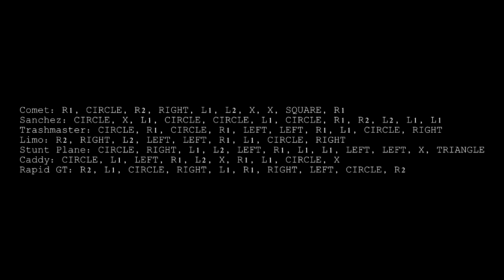GRAND THEFT AUTO 5 (GTA5) - PS3 CHEATS ᴴᴰ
▶ & Google+

▶▶ Join Curse Union For Gamers Through My Unique Referal Link To Help Me Out It Is The Best Gaming Network You Will Need 8K Views Traffic To Be Approved or 2k Subs. Active Channel. There is No-Lock In Contract. You Will Never Regret Joining Them. The Network Was Founded By A YouTube Gamer Himself